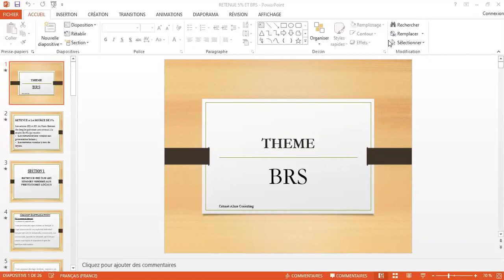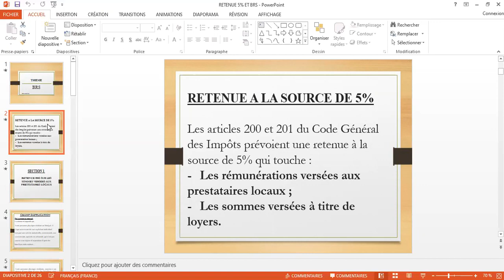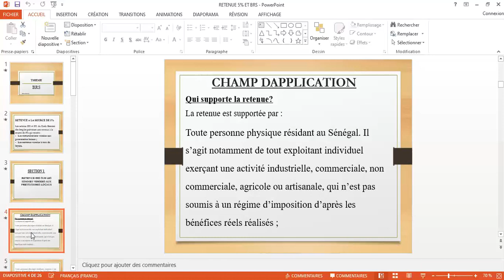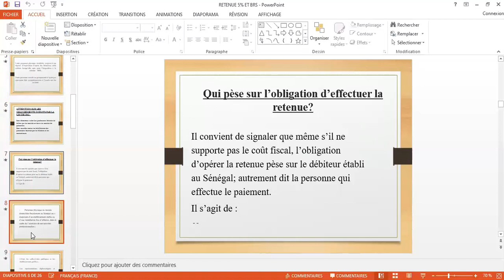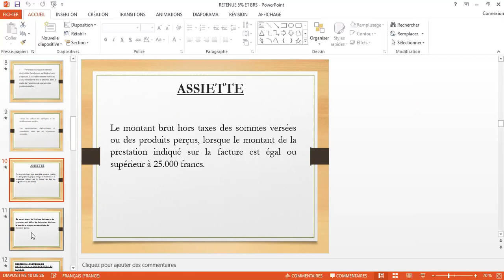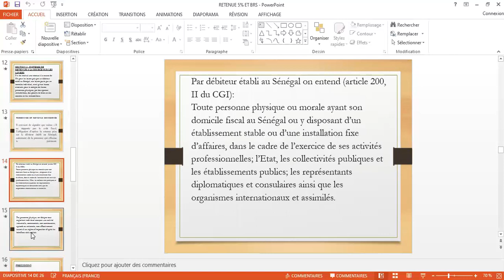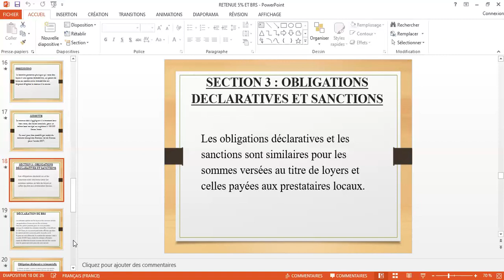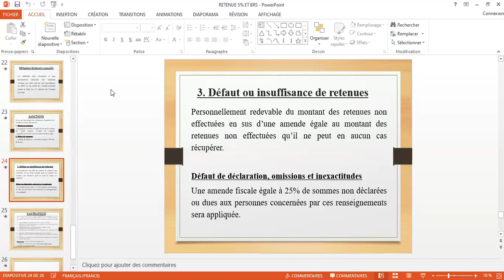SEANCE 4 FISCALITE DES ENTREPRISES